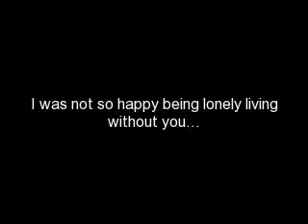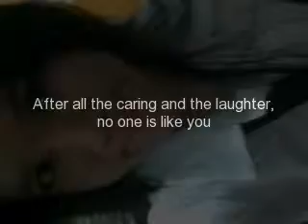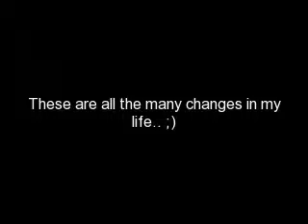changes in my life-joyce